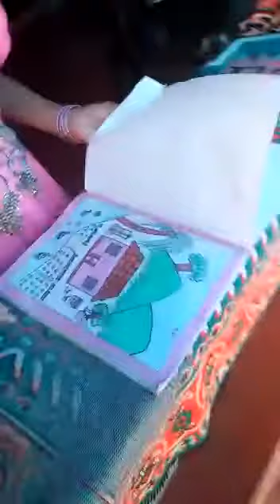ഒന്നാം ക്ലാസ്സുകാരി sana വരച്ച അടിപൊളി ചിത്രങ്ങൾ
Sana 1st STD DMLPS PATTIKKAD WEST